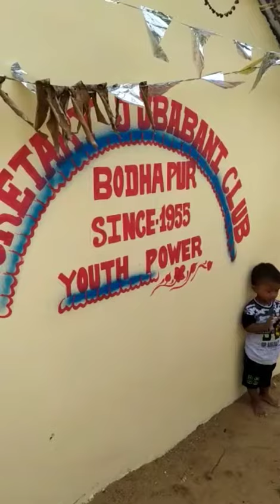JUBABANI CLUB BODHPUR, 15 August 2021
Flag hoisting by Srijukta Girija Shankar Das, Bodhpur Cuttack Odisha 754130